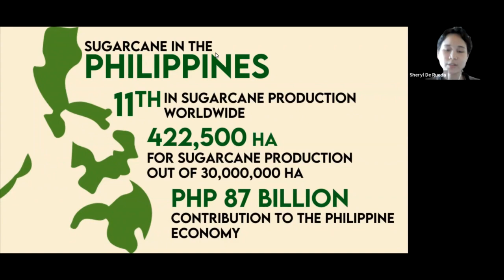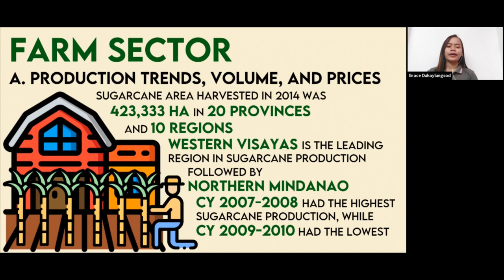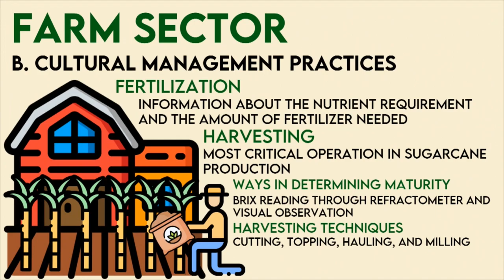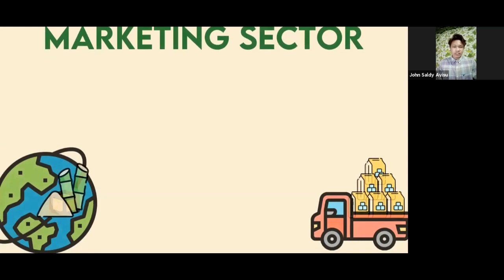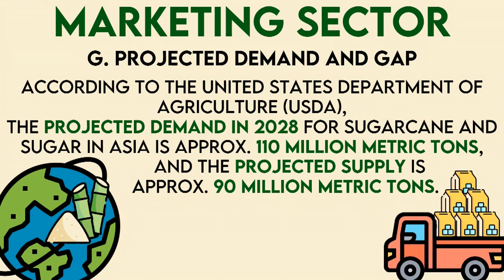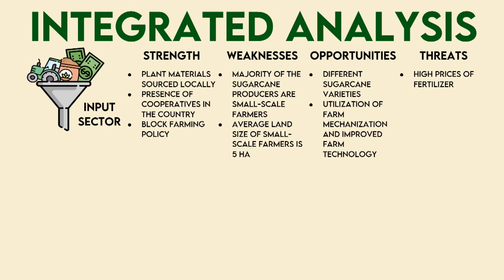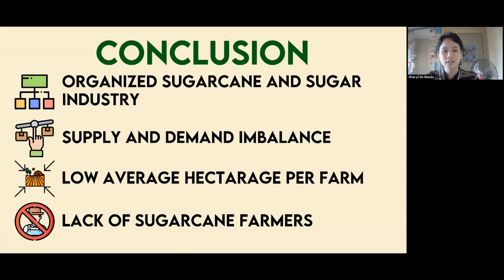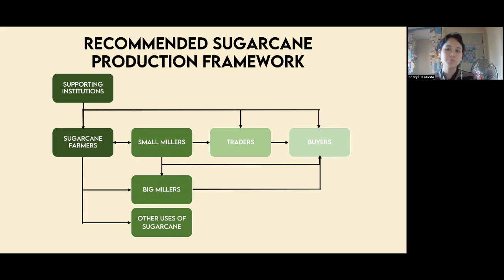Sugarcane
The Commodity System Analysis (CSA) of Sugarcane has been presented by SUGARol group from the University of the Philippines Los Baños who took ABME 103 (Agribusiness Systems and Modalities).

Sugarcane, or Saccharum officinarum, is the Philippines’ 3rd agricultural crop in terms of
 area planted/harvested and value. Despite this, the total area planted/harvested for sugarcane is
 still low, at an average of 400,000 ha overall and 5 ha per farm, as compared to other major
 agricultural crops in the country, such as rice which averages 1,500,000 ha of area harvested. This
leads to an imbalance of domestic supply and demand in sugarcane and sugar, low yield and
 productivity, and low income of sugarcane farmers and sugar millers.

Members of the group are:

Arieta, Glenn,
Avisu, John Zaldy

De Rueda, Sheryl
Duhaylungsod, Grace